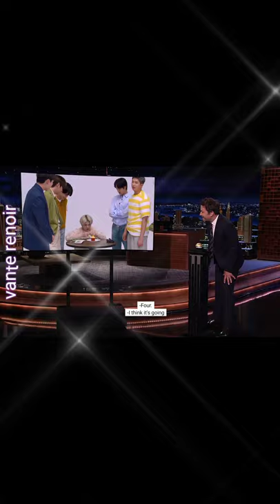81 candles and a ping-pong ball... good job Suga